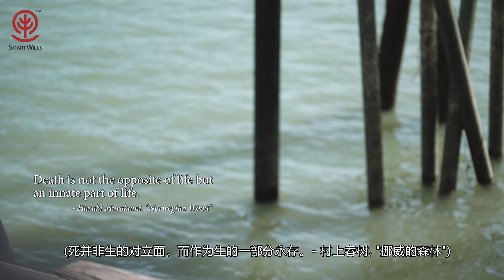SmartWills Testimonial - Chinese New Year Story from pulau ketam